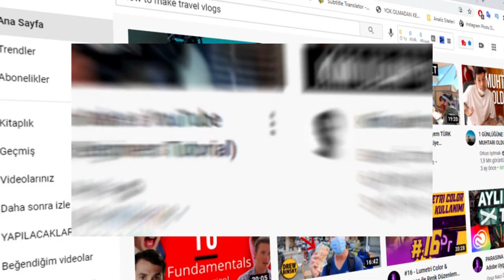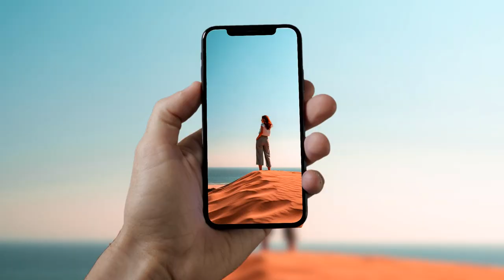Ben Kimim ? Nasıl Traveller Olunur ? Nasıl DJ Olunur ? Öğrenci Olup Nasıl Bunları Başardım ?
Merhaba ben Özkan. İçerik oluşturma hikayeme hoş geldiniz. 9-5 işimden Türkiye'yi gezmek için çıktım. Bu, seyahat ve özgürlüğe olan tutkumu koşulsuz olarak sürdürme hikayem.

Bu videoda Ben Kimim ? Nasıl Traveller Olunur ? Nasıl DJ Olunur ? Öğrenci Olup Nasıl Bunları Başardım ? Yok Olmadan keşfet'i nasıl kurduk ? Sosyal medyayı nasıl kullandık ? Sosyal medyamızı nasıl büyüttük ? Barter çalışmalarına nasıl başladık ? Parasız nasıl gezilir ? Tam zamanlı seyahat ederken nasıl para kazanılır ? Bunlardan bahsettim.

Beni Sosyal Medyadan Takip Et !

Bölümler
0:00 Ben Kimim ?
0:13 Kendimi Sorgulama Sürecim
1:00 Hayat Amacım
1:36 Nasıl DJ Oldum ?
7:53 Hangi Ekipmanları Kullanıyorum ?
8:07 Yok Olmadan Keşfet'in Hikayesi
9:00 Sosyal Medyayı Nasıl Büyüttüm ?
9:28 Barter çalışmalarına nasıl başladık ?
10:42 YouTube Hikayem - Kanalımın Amacı
11:24 Bitiş
11:36 Kamera Arkası